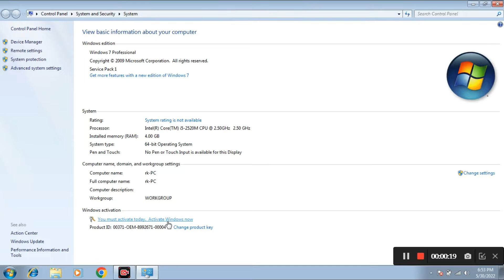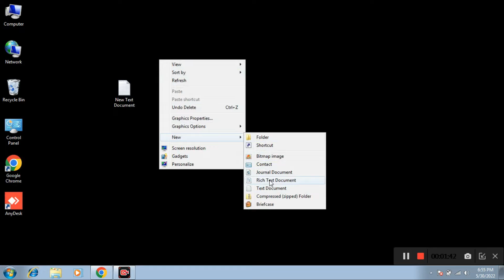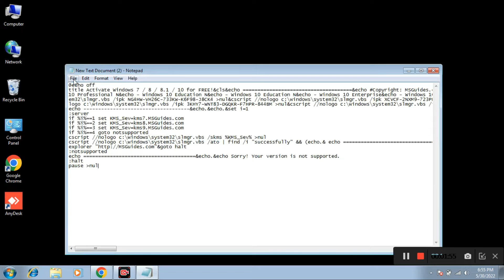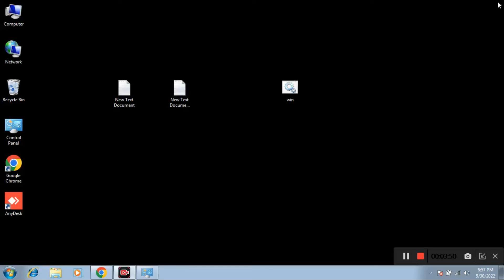How to activate windows 7,8,10 without any key|Windows 7, 8, 10 को Free मे Activate कैसे करे?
Here we learn how to activate windowa 7,8 or 10 online without any key